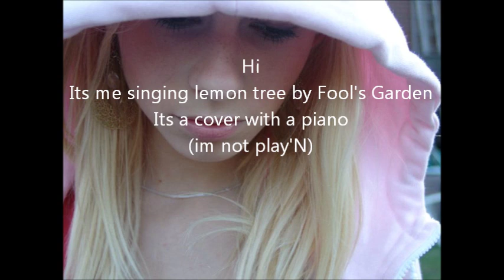Johanna singing lemon tree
Johanna is singing lemon tree by Fool's Garden. LYRICS down below!

I'm sitting here in the boring room

Yesterday you told me about the blue blue sky

Sing da-da-da-da-da-di-da-da
Da-da-da-da-di-da-da da-di-di-da

While nothing ever happens and I wonder

And I wonder, wonder, I wonder how, I wonder why
And all that I can see, and all that I can see